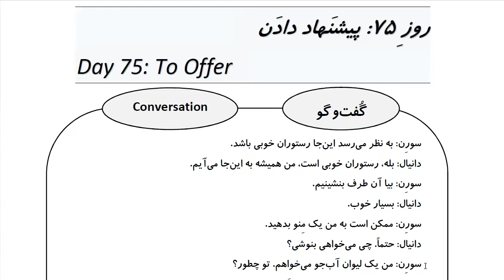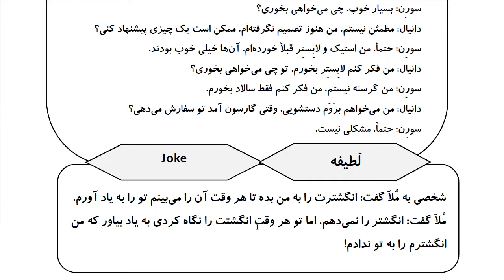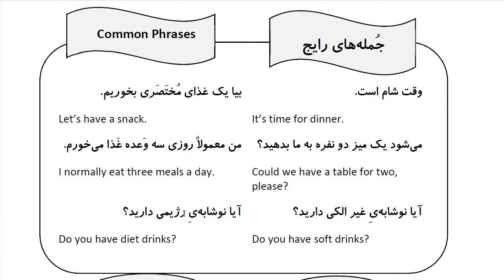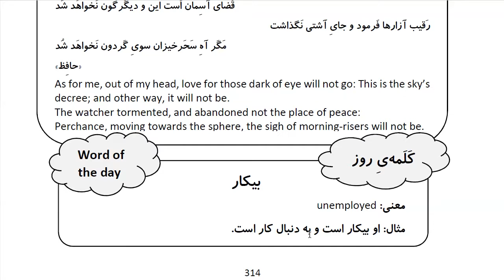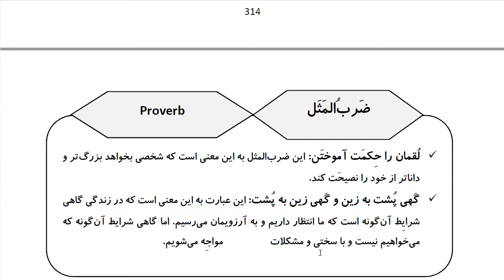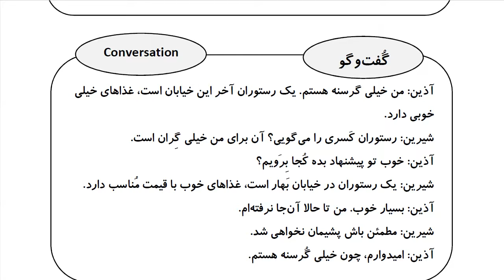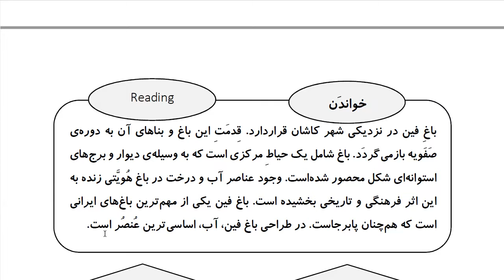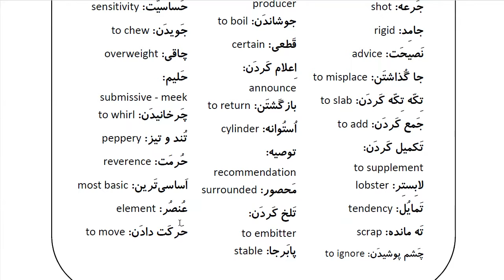Learn Farsi in 100 Days: Day 75: To Offer پیشنهاد دادن